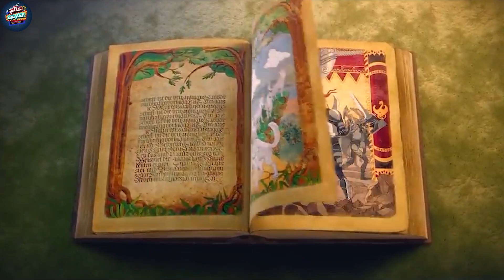طفل بيتحد مع حيوانات من عالم سحري عشان يحمي قريته من الضباع